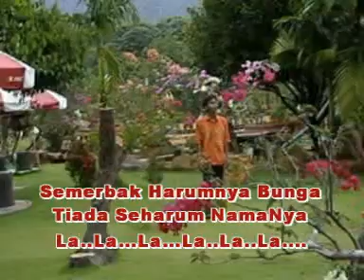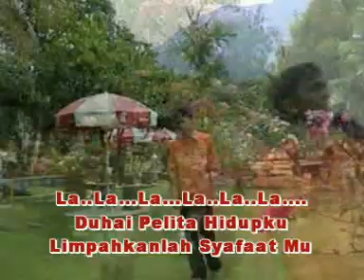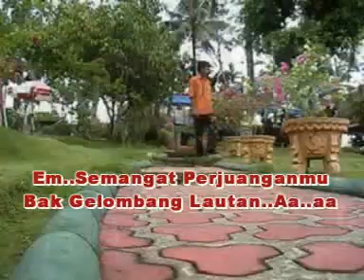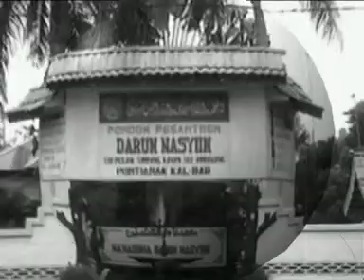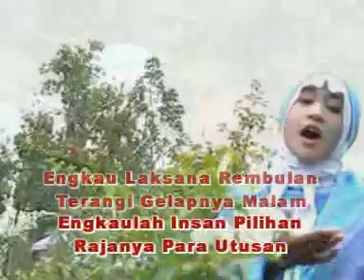Insan Pilihan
maharani group